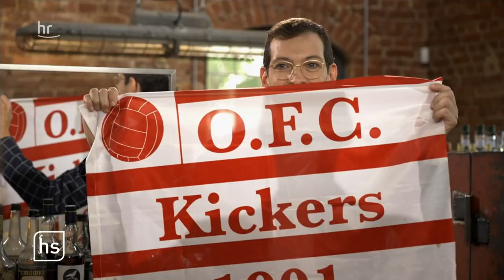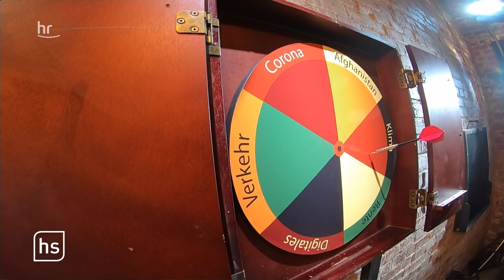Janine Wissler (Die Linke) | Theken-Talk zur Bundestagswahl | WählBAR (1/6)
Die Bundestagswahl rückt näher. Für eine bessere Orientierung laden wir die hessischen Spitzenkanditat:innen in unsere WählBar zum Theken-Talk ein.